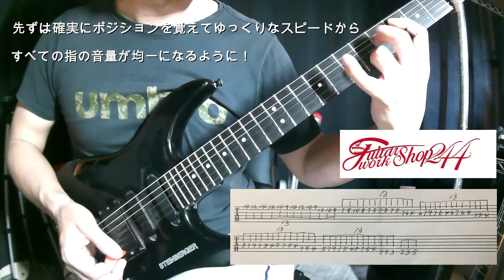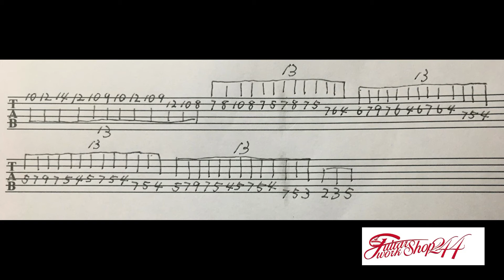[Legato Futase ] Border-Blow-Evolution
左手のみのレガートフレーズ！13音で一つになっているので覚えやすいと思います！